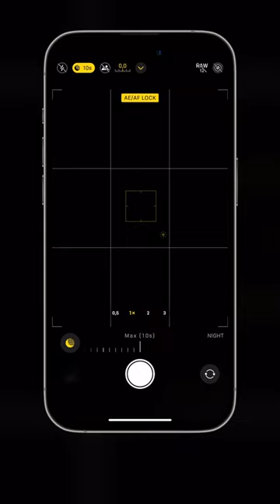Take night photos like a pro!💫